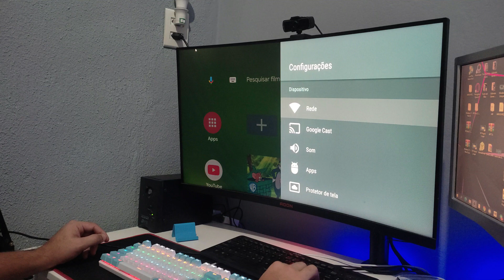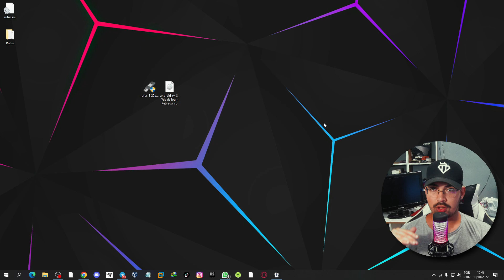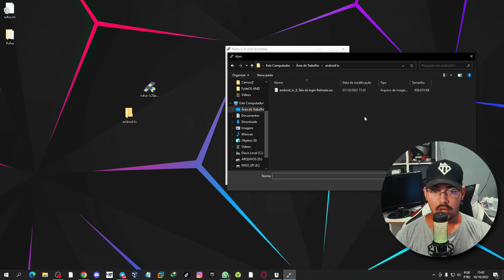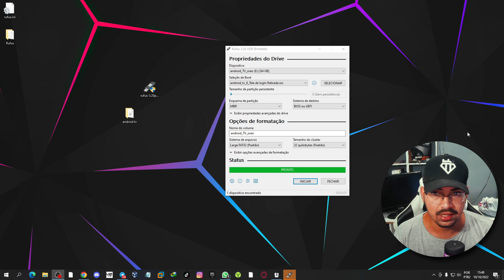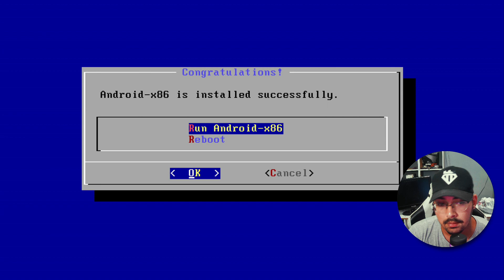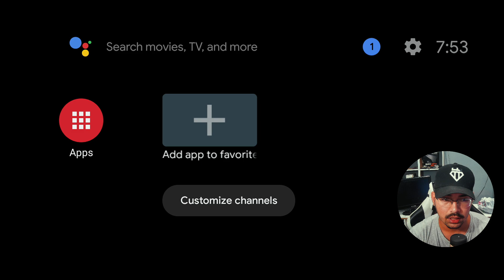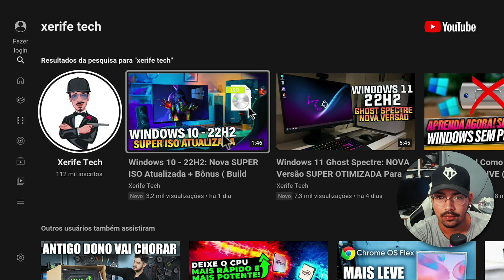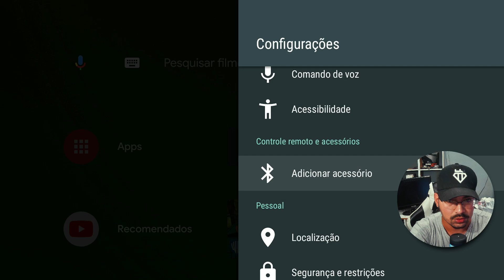Android TV: COMO Instalar no PC/NOTEBOOK Antigo ( Guia )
no vídeo de hoje vamos ver como instalar o Android TV em qualquer PC/NOTEBOOK Antigo, esse método serve muito bem para você que tem um computador ou notebook fraco e quer transformar ele em uma TV box ou algo do gênero

✔️ ESSE VIDEO É SOBRE:
- Android TV x86
- como instalar o android tv em notebook
- como instalar o android tv no pc
- sistema para pc antigo
- como fazer uma Smart TV caseira
- como instalar o sistema do TV box para pc
- sistema do tv box no pc fraco
- tv box para pc
- android  tv box no PC/NOTEBOOK

🕑 Momentos deste vídeo:
0:00 Demonstração
0:41 Informações sobre o Android TV + Arquivos necessários
1:27 Como criar o pen drive bootavel com AndroidTV
3:16 Boot no Pen drive com Android TV
4:25 Instalação do Android TV direto no HD
6:00 Primeiro boot no sistema Android TV e Informação Importante
7:04 Tela inicial do Android TV + Configurações Inicias
8:06 teste de vídeo e Áudio no youtube
8:46 Importante !

✔️ PC USADO PARA INSTALAR:
Placa PCWare DDR3 (mini pc)
4gb de memoria ram
Processador Intel Celeron 847 1.10ghz
HD/SSD opcional

o mesmo pc de quase todos os tutorias.